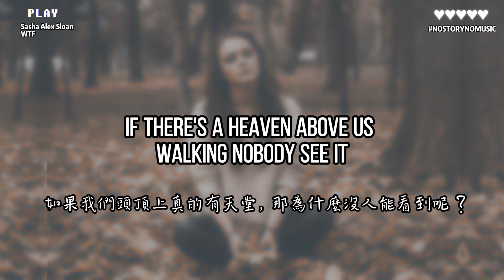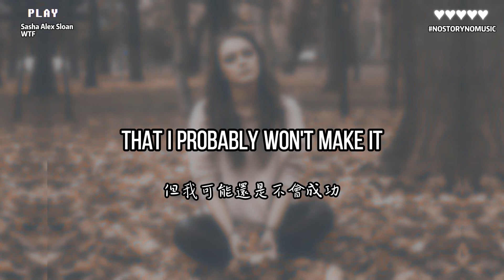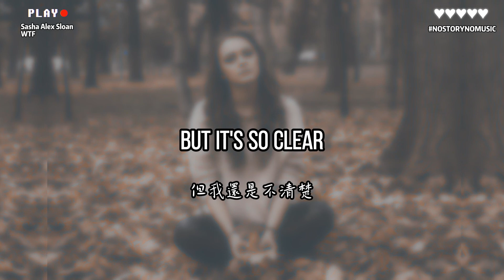Sasha Alex Sloan – WTF 我他媽的到底在幹嘛？| 動態歌詞 Lyrics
Follow Sasha:
[Verse 1]
Sometimes, I got a hard time seein' the point to existin'
有時，我很難看到自己存在的意義
Am I here for a reason or 'cause my parents were drinkin'?
我來到這世上是有原因的，還是因為我是父母酒後的意外？
Sometimes, I got a hard time, hard time believin' in Jesus
有時，我很難，很難相信耶穌
If there's a Heaven above us, then why can nobody see it?
如果我們頭頂上真的有天堂，那為什麼沒人能看到呢？

[Chorus]
Same shit, different year
一樣的破事，發生在不一樣的年份
'Til I disappear
直到我消失
What the fuck am I doin' here?
我他媽的到底在這裡做什麼？

[Verse 2]
Sometimes I got a hard time seein' the good in the chaos
有時，我很難在混亂中看見好的一面
If therе's a meanin' to my life, then why thе hell am I so lost?
如果我的生活有意義，那我為什麼會如此迷失？
Sometimes I got a hard time believin' dreams are worth chasin'
有時，我很難相信夢想是值得追逐的
When there's a ninety-nine percent chance that I probably won't make it
當你有百分之九十九的機會，但我可能還是不會成功

[Chorus]
'Til I disappear
直到我消失不見
Stuck in a one-man circus
陷入單人的獨角戲裡
Tryin' to find some purpose
試圖找到一些目的
But it's unclear
但我還是不清楚

[Bridge]
Sometimes, I got a hard time
有時，我覺得生活很難
Am I the only one losin' my mind?
我是唯一一個失去理智的人嗎？